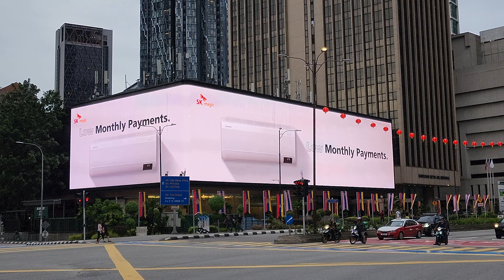3D Chinese Lunar New Year of the Rabbit 2023 Big Tree CuBig @ KLCC Junction Kuala Lumpur City Centre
A 3D digital Out-Of-Home (OOH) Chinese Lunar New Year of the Rabbit advertisement at Affin Bank @ KLCC Junction.